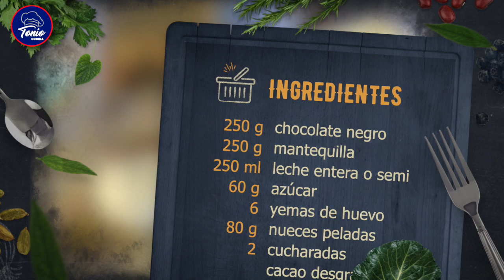Tarta cremosa de Chocolate | Tarta sin gelatina y sin horno #371#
Tarta cremosa de Chocolate. Tarta sin gelatina y sin horno.🔥🔥🔥 ⬇Ingredientes abajo ⬇. La tarta que os presento hoy es una delicia, es muy cremosa y contundente, y su combinación de chocolate con nueces hace que esté deliciosa. @TonioCocina ​ Esta tarta sin horno queda espectacular para cualquier celebración. Está explicada paso a paso. TonioCocina Tartadechocolate Esta tarta está... de vicio!!! 🍰 🍰 🍰

INGREDIENTES para 8  porciones:

🍫 250 g chocolate negro
🧈 250 g mantequilla
🥛 250 ml leche entera (o semi)
80 g de nueces peladas (opcional)
DECORACIÓN:
🍫 2 cucharadas de cacao desgrasado = cacao amargo

Coméntame si te gusta y si tienes alguna duda ponla debajo del vídeo e intentaré contestarla lo antes posible.